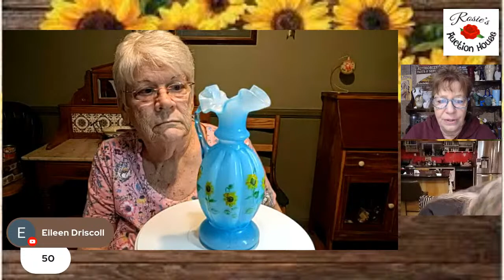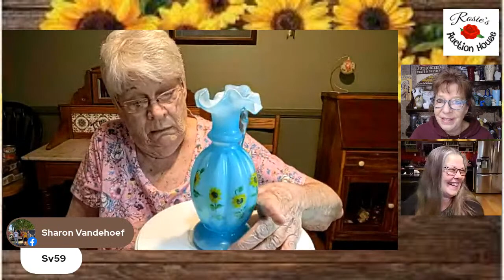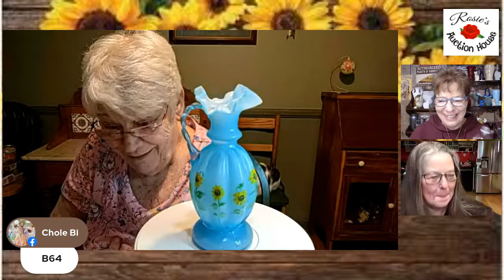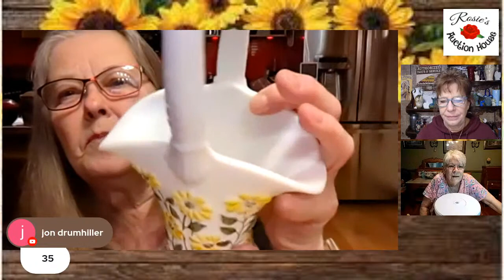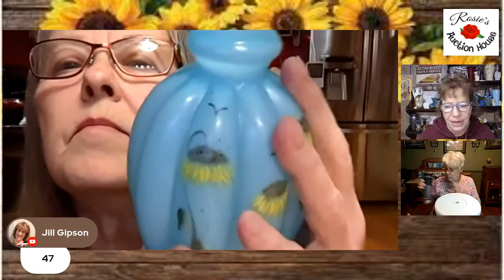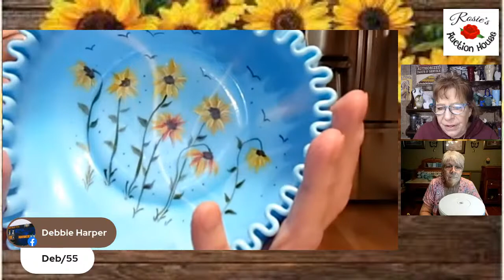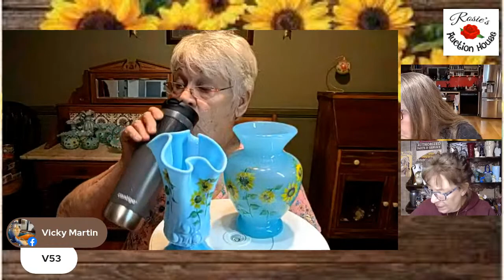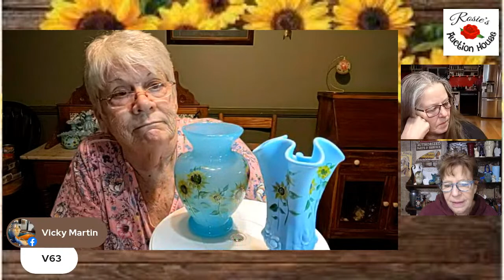Rosie's LIVE Seeds of Hope Sale with Artists Linda Fleming and Trudy Mendenhall ~Sunday nite 8pm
More wonderful pieces from our Seeds of Hope Collection...Both artists will be in house to show their beautiul items and chat with our guests